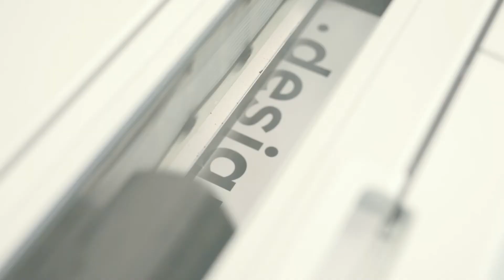Posters Production Steps